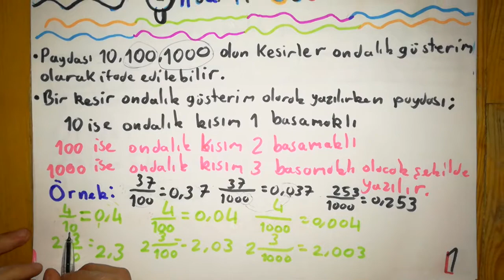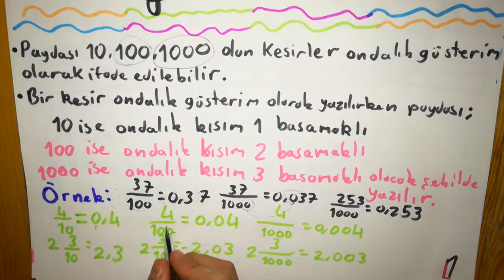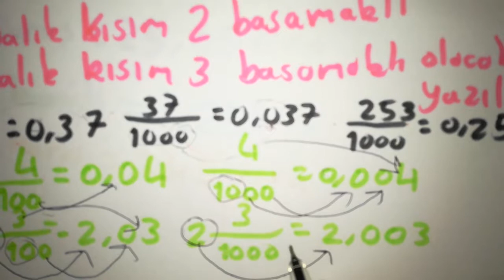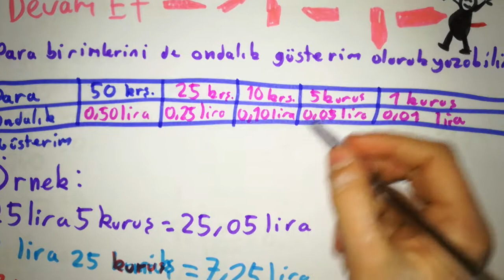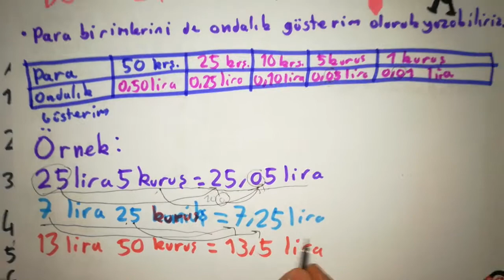Ondalık Gösterimler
5.Sinif ondalık